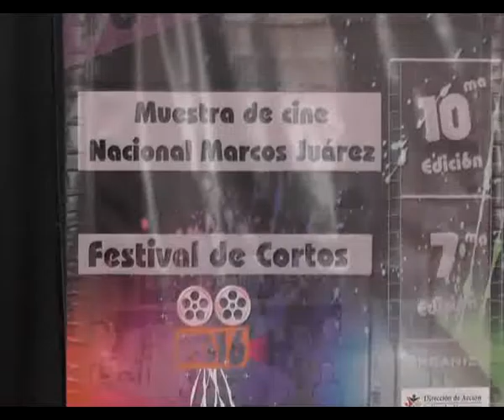CLAUDIA VAN ZANDWEGHE, VERONICA CRESCENTE, FESTIVAL DE CORTOS Y MUESTRA DE CINE